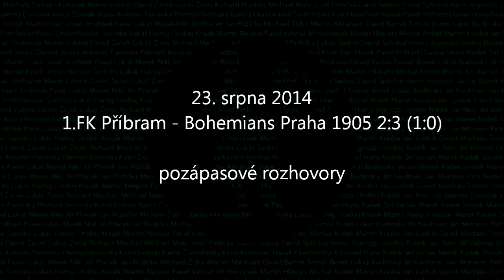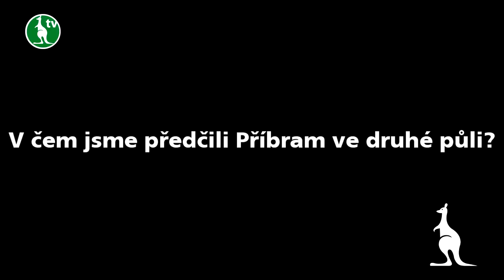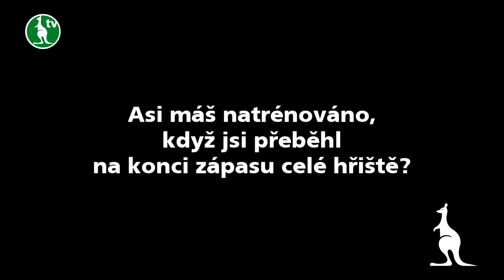23. 8. 2014 - 1.FK Příbram - Bohemians Praha 1905 2:3 (1:0) - pozápasové rozhovory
Bohemka veze další tři body z venkovního utkání a po duelu hodnotili zápas Jan Moravec, Erich Brabec a trenér Roman Pivarník.